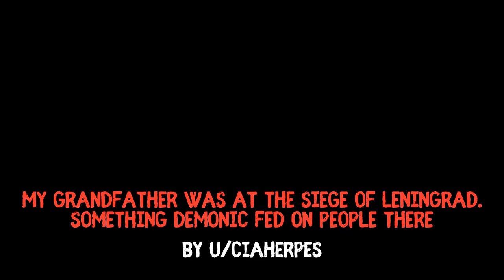My grandfather was at the Siege of Leningrad. Something demonic fed on people there | by u/CIAHerpes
"She fell limply forwards, landing on her face. Slowly, she opened and closed her fingers a few times, clenching and relaxing. Then the last of her movements stopped. New shrieks and cries of pain and terror filtered out from apartments all around me."

If you like great horror stories and creepypasta stories like this, make sure you SUPPORT THE AUTHOR!! Reddit user CIAHerpes

Additional Media

Thumbnail | Midjourney AI